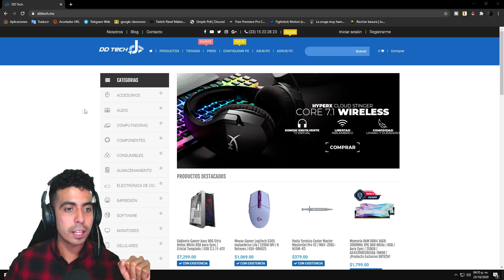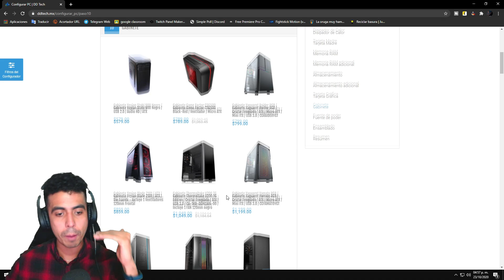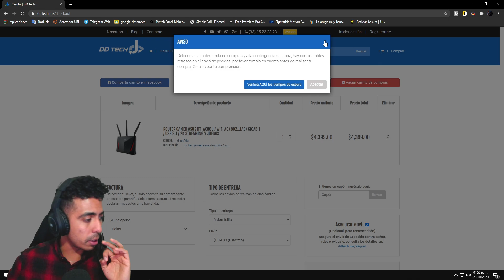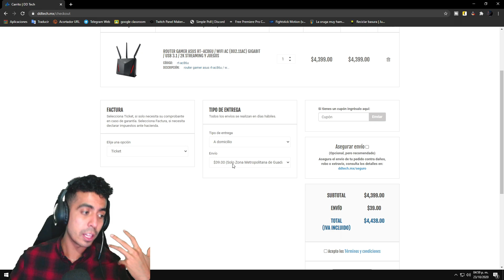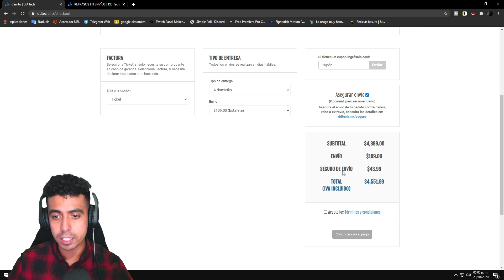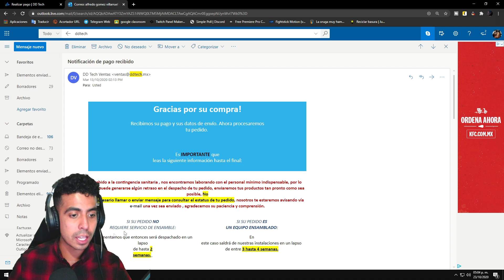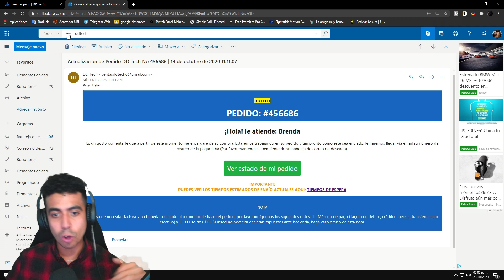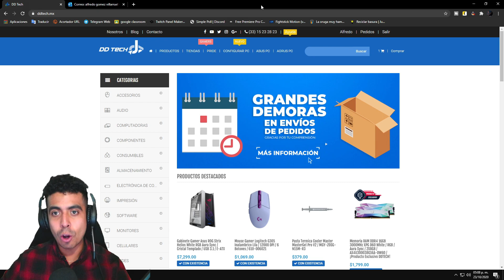MI EXPERIENCIA AL COMPRAR EN DDTECH | EN CUARENTENA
DONACIONES
Si te gusta el contenido puedes donar lo que gustes.
Todo lo recaudado es para la mejora del contenido

Juego en un PC:
-Ryzen 2600x
-16 GB ram
-Tarjeta de video gtx 1660 super